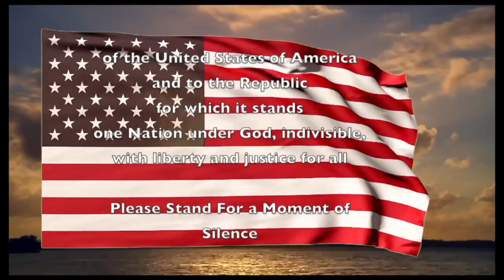Morning Announcements Friday December 14, 2018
Announcements
Pulsera Project
Sutton School store
Fishtank tragedy